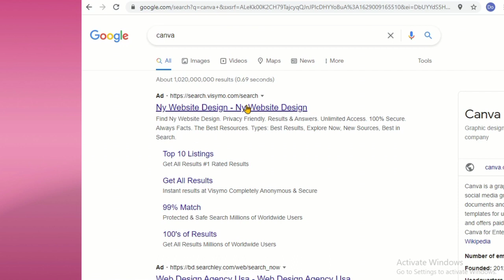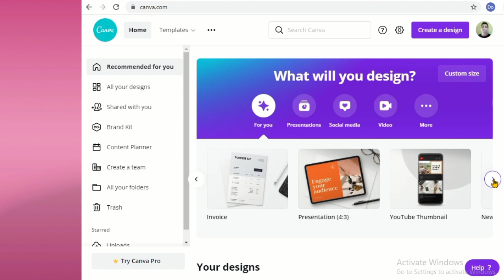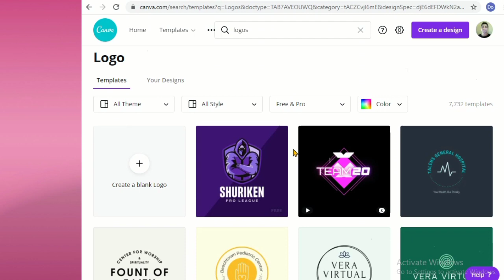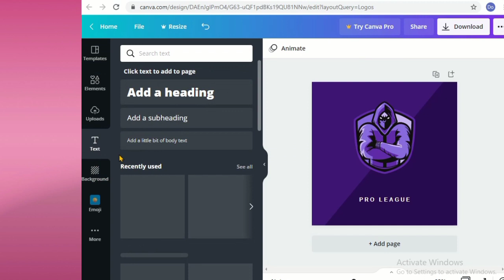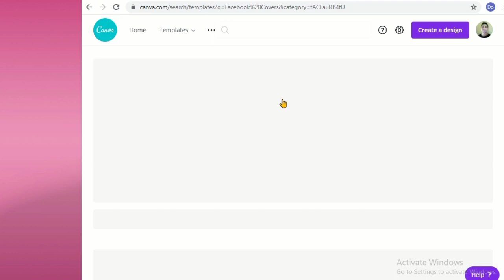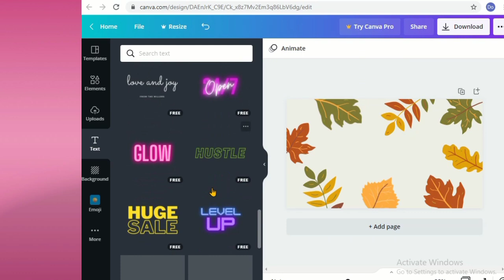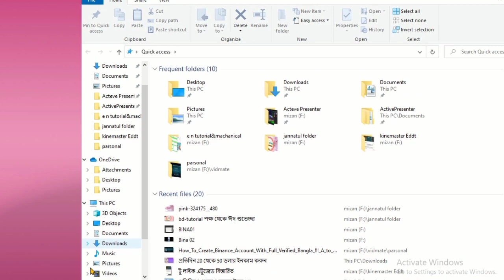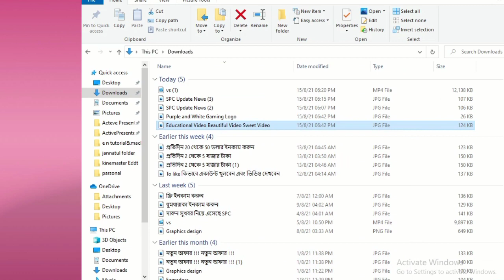2021 সালে ক্যানভা অ্যাপস নতুন আপডেট ||| নতুন নতুন আপডেট জানতে হলে ভিডিওটি দেখুন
2021 সালে ক্যানভা অ্যাপস নতুন আপডেট ||| নতুন নতুন আপডেট জানতে হলে ভিডিওটি দেখুন

এই ভিডিওতে দেখানো হয়েছে ,আপনি কিভাবে ক্যানভা অ্যাপস দিয়ে কাজ করবেন এবং কেনবা আপডেট সম্পর্কে জানতে চাইলে ভিডিওটি দেখবেন, 2021 সালের নতুন আপডেট, ক্যানভা অ্যাপস, খুব সহজে নিয়ম টা জানতে চাইলে, ভিডিওটি দেখবেন, ভিডিওটি ভালো লাগলে, অবশ্যই লাইক করবেন ,কমেন্ট করবেন এবং অন্যদেরও দেখার জন্য শেয়ার করবেন, আমার চ্যানেলটি নতুন, তাই আমাকে সাপোর্ট করবেন, ধন্যবাদ,  সাবস্ক্রাইব করে আমার পাশে থাকার জন্য, ধন্যবাদ ,ভিডিওটি শেষ পর্যন্ত দেখার জন্য।

This video shows you how to work with Canvas apps and if you want to know about the update, watch the video, new update of 2021, canvas apps, if you want to know the rules easily, watch the video, if you like the video, you must like, comment and Share for others to see, my channel is new, so support me, thanks, subscribe to be by my side, thanks, for finally watching the video.